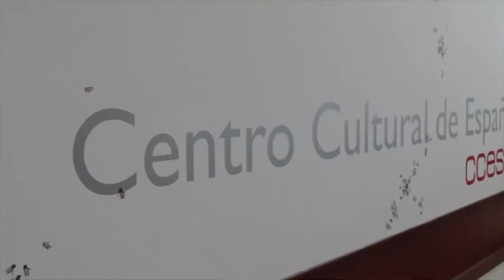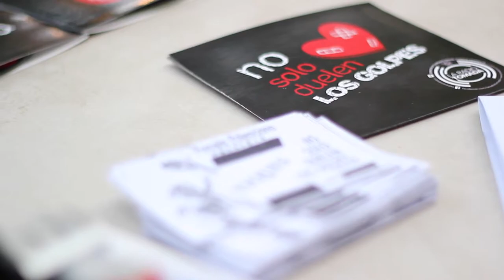Crónicas del CCESV -Marzo-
El concierto de Paul Benoit, una noche de flamenco con Juan Pardo, exposiciòn de El Laberinto, la inauguraciòn de Chocoleche tienda, son sólo algunas de las actividades que tuvimos el mes de marzo.